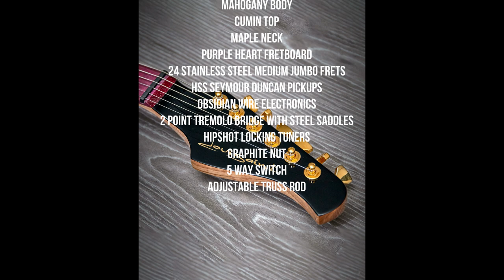New LouiSaint Guitar / In-depth Review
Here it is! The in-depth review of this amazing piece of art. Check out Luis' work here:

All tones were recorded with Line 6 Helix